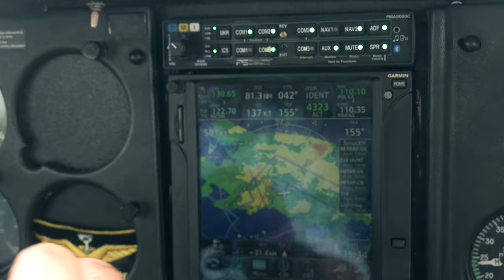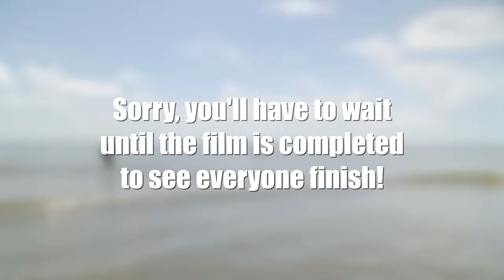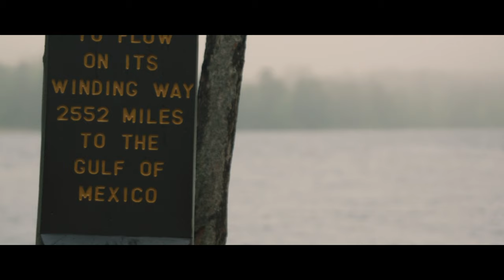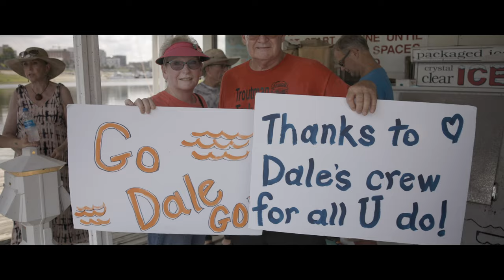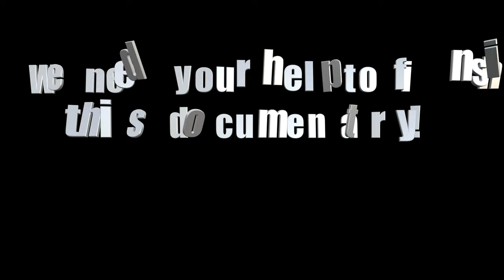GREYBEARD - Behind the scenes part 4, the last week of filming on the Mississippi River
Behind the Scenes on GREYBEARD: The Man, The Myth, The Mississippi.

The day has finally arrived! Greybeard completes his 2,300 mile journey on the Mississippi River and reach salt way in the Gulf of Mexico. It's very exciting as we all load up on two boats to follow Dale and the crew out to the Gulf.

Dale "Greybeard" Sanders just became the oldest person to paddle the entire Mississippi River, again! We have been following along and filming him all summer and this four-part series takes you behind the scenes of our filmmaking process during the last week of filming.

We are not getting paid to make this film so we are relying on generous donations to pay for expenses we incur while making the film.